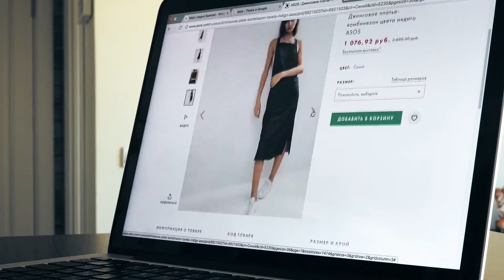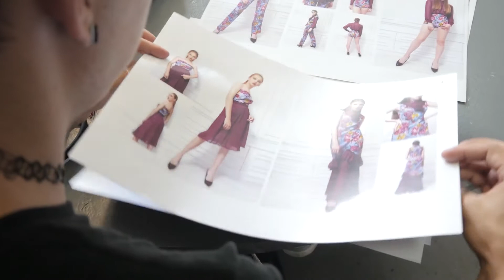The Importance of Fashion in Society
We frequently dismiss fashion as unimportant in our lives. However, it plays a crucial role in society. It influences how individuals act and shapes the culture of nations all over the world.

The fashion industry is perhaps one of the most profitable industries, but also has one of the highest rates of workers who are pressured to work excessive hours. [ Life ]

▬▬▬▬ YouTube Gear & Equipment ▬▬▬▬▬▬▬▬▬▬

► Best Microphones
1. Rode Procaster
2. Blue Yeti
3. Rode VideoMicro Compact On-Camera Microphone

► Best Cameras
1. Canon EOS RP
2. Sony ZV-1
3. DJI Osmo Pocket